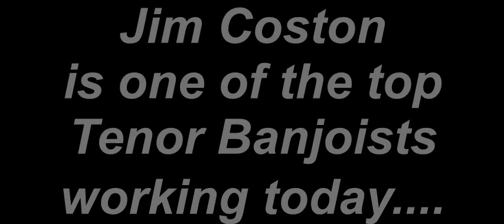Jim Coston's Comedy Banjo Demo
Aside from being one of todays' top tenor banjoists, Jim Coston is a pretty funny guy! Here is a compilation of some of his show material ...and a little banjo playing as well.

Since 1982, Jim Coston has been a featured Headline Cabaret Act on over 85 different cruise ships worldwide.

Additionally, he has been featured at numerous Theaters, Fairs, Conventions, Corporate Events, Casinos and Nightclubs around the world as well as local and national Radio & Television appearances.